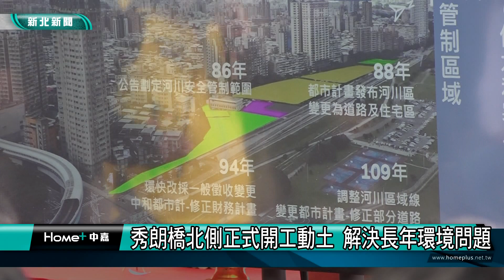區段 徵收|秀朗橋北側正式開工動土 解決長年環境問題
中和秀朗橋北側區段徵收案10日上午舉辦開工動土典禮，新北市長侯友宜蒞臨動土儀式，包括立法委員林德福，新北市議員張維倩、邱烽堯、游輝宂、金瑞龍及連斐璠，還有多位里長都一起到場見證重要里程碑。